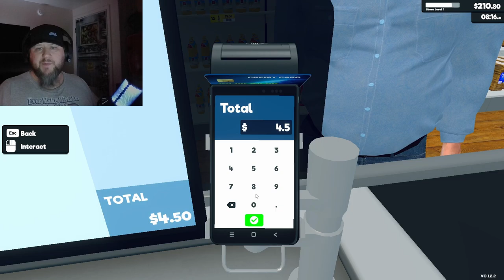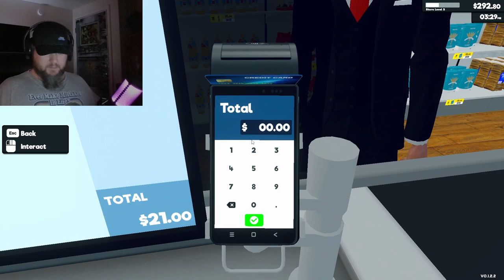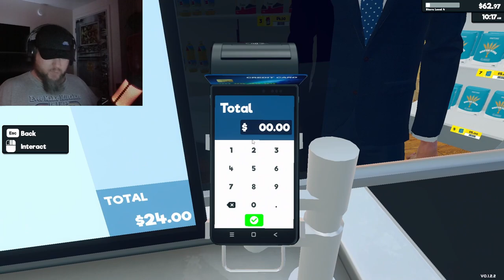Supermarket Simulator: The Mage’s Guide to Supermarket Shenanigans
🧙‍♂️✨ Welcome to the Sarcastic Mage’s Penny Emporium! ✨🧙‍♂️

In today’s adventure, I, the Sarcastic Mage, will take you through the whimsical world of Supermarket Simulator. Watch as I master the art of shelf-stocking, turn the back corner into a box fortress, and make it rain with a downpour of pennies!

Unconventional tactics that’ll either make you a mogul or get you fired!
A penny for your thoughts? How about 9,600 of them!
The ultimate guide to causing chaos in the most organized place on earth.
👍 Why Watch?

You’ll learn what NOT to do in a supermarket (or maybe exactly what to do? 🤔)
Entertainment that’s worth every penny—literally.
Tips and tricks from the greatest (and most sarcastic) store owner ever.
🔔 Don’t Forget!

Follow me on Wizardly Socials for daily spells and specials.

Ready to run your own virtual empire? Grab Supermarket Simulator here!